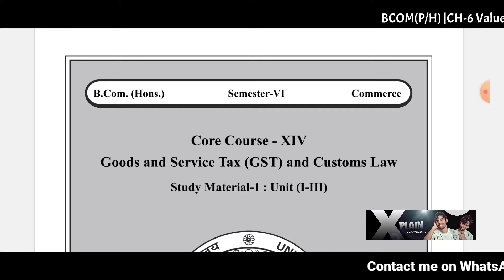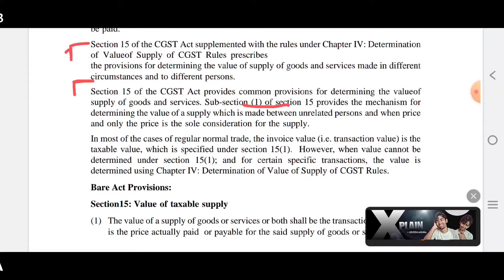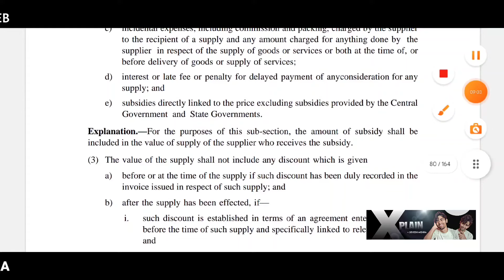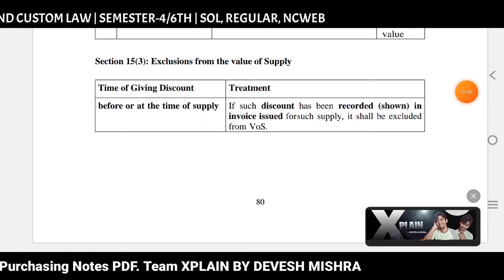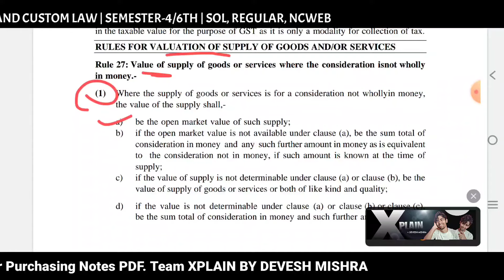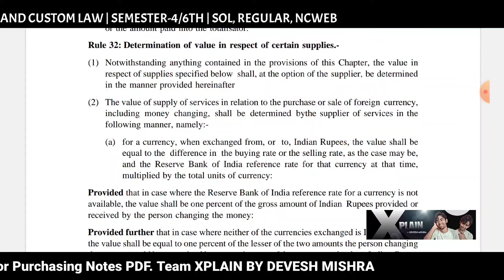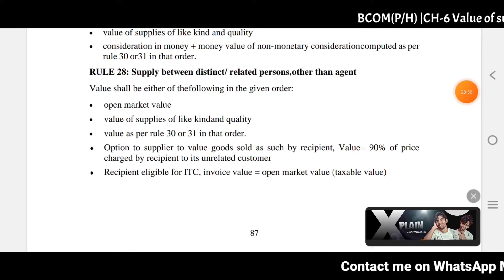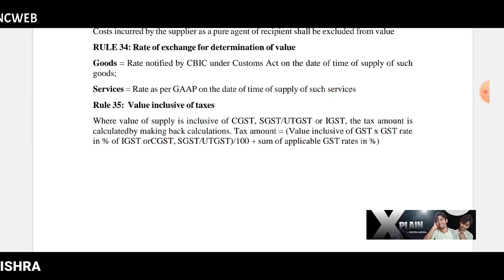Bcom(H)|CH-6 Value of supply |Goods and Service Tax & Customs Law|Sol Du NEP|Sem-4/6th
Ch-12 =
Ch-13 =
Ch-14 =
Ch-15 =

👇👇 TOPIC DISCUSS IN THIS CHAPTER BELOW 👇👇

Provisions relating to determination of place of supply of goods
• Provisions relating to determination of place of supply of services

✍️✍️ Students GST & Custom Law ke Sem 6th (NEP) Bcom(pro/hons) ke notes ready ho gy h kisi students ko purchase krne h too whatsapp no pr contact krke purchase kr skta h.mob: contact me (10am to 8pm) only.👈👈

Join  now!!

Devesh Mishra